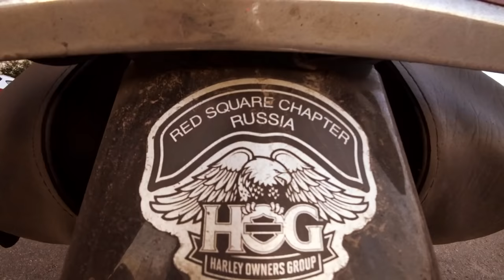Пересел на Харлей - настоящая БОРОДАТАЯ ЕЗДА!Тест Драйв Harley Davidson Heritage Softail Classic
Решил поменять мотоцикл и покататься на харлее. Вашему вниманию представляется Обзор и Тест Драйв Harley Davidson Heritage Softail Classic от Взрывного Майка =) Почувствуй, что такое бородатая езда на мотоцикле!

Доставка по всей России
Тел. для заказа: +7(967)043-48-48